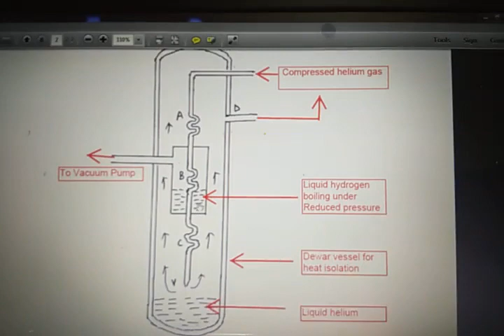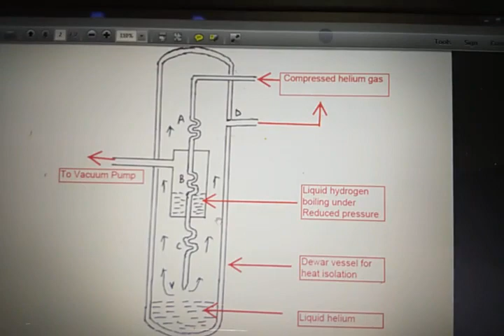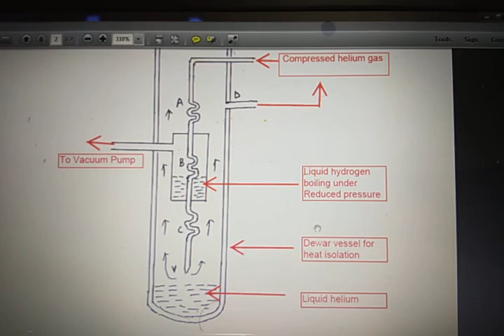Liquefaction of helium gas